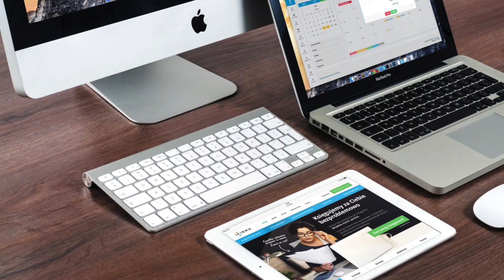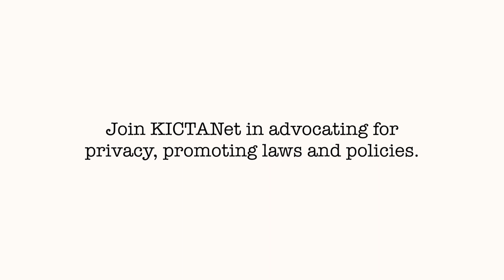Trailer- Privacy from a Kenyan perspective. Privacy ni nini?